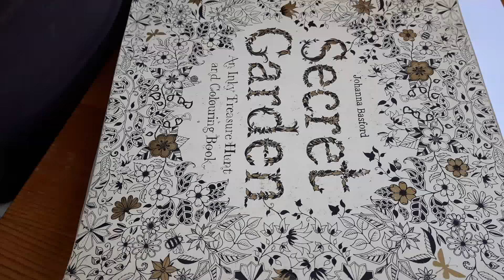Coloring Tutorial Secret Garden pt. 1 - Flower with Polychromos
A little part of a coloring along in the Secret Garden by Johanna Basford. I colored with my Faber Castell Polychromos pencils. They are wonderful!

Stay prepared for more coloring videos!